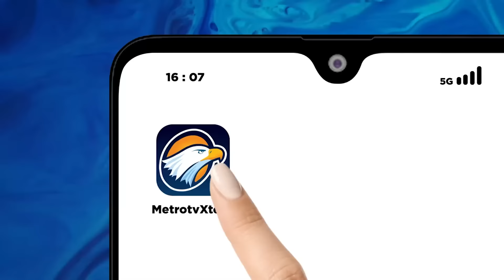Korban Pelec*han oleh Pria Difabel Bertambah! Kok Bisa? [FULL Dialog]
MetroTV, Polisi telah menetapkan Iwas sebagai tersangka dan terkini jumlah korban pun dilaporkan bertambah. di sisi lain, tersangka pun berkelit, bagaimana mungkin melakukan pel*ceh4n mengingat kondisinya yang disabilitas.

bagaimana mengurai kasus ini? benarkah korban dil3c*hkan? bagaimana proses hukumnya? telah bersama kami pendamping korban Andre Safutra dan Pakar Psikologi Forensik, Reza Indragiri Amriel.